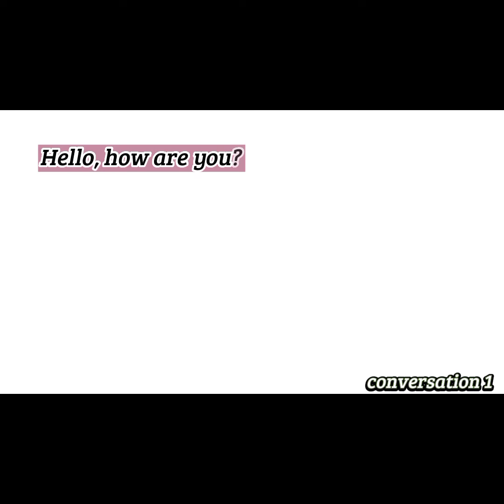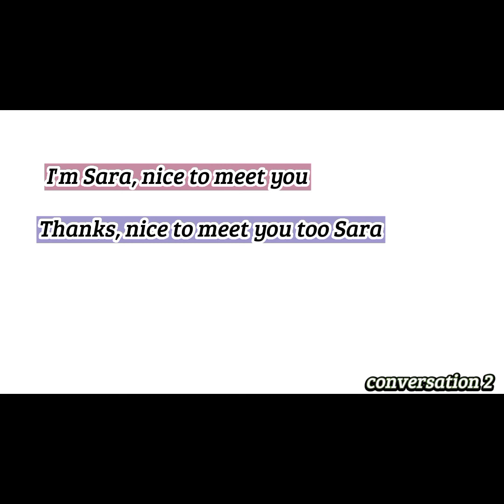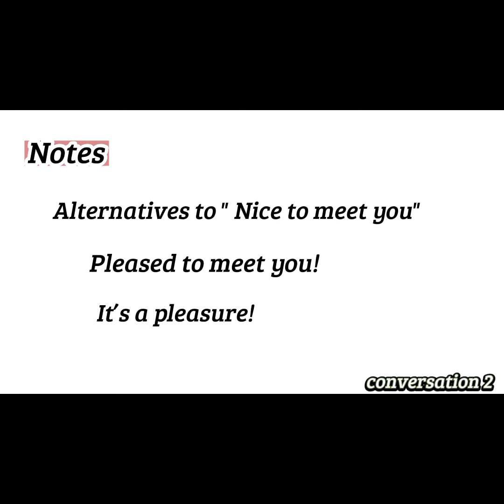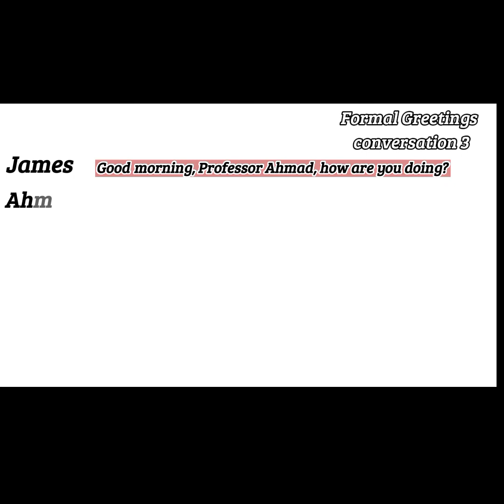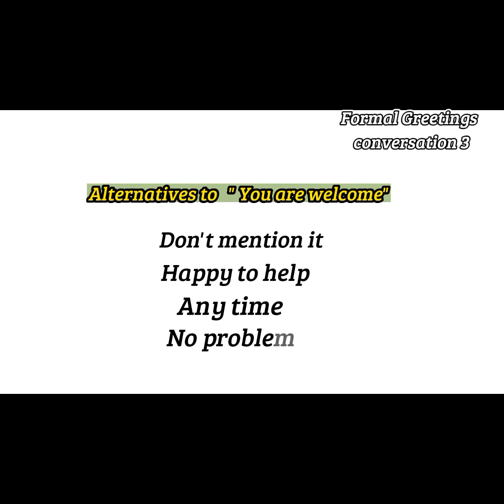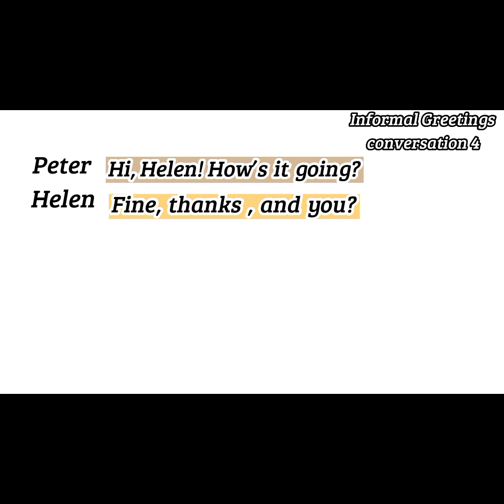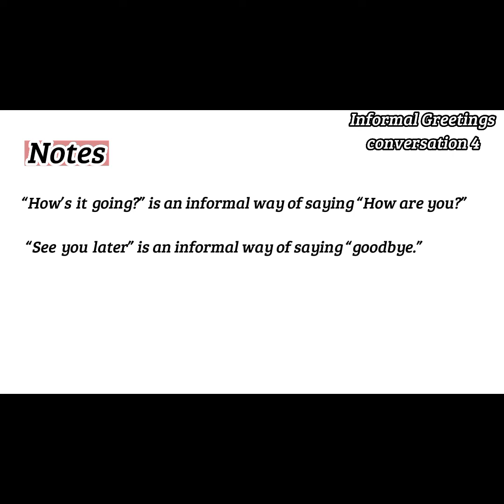Conversation club | محادثة للمبتدئين باللغة الانجليزية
👩‍🏫فيديو محادثة تعليمية من الصفر للمبتدئين باللغة الانجليزية  English speaking practice